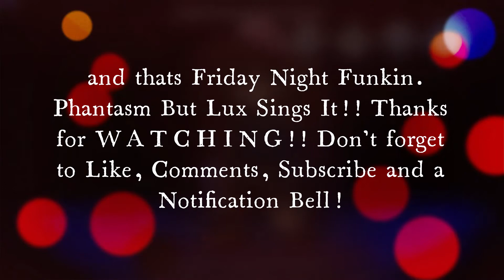TimHD Meets Lux Sings Phantasm in Friday Night Funkin!!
In this video, We are playing Friday Night Funkin! We have Lux, but sings Phantasm! Enjoy the Video :)